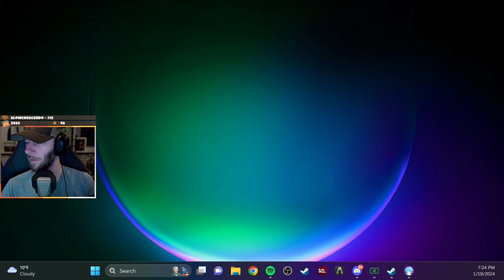PALWORLD IS HERE